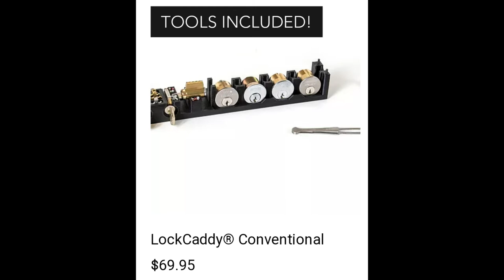Lockcaddy review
Comments and questions are encouraged but please be respectful.

All views and opinions are the alleged interaction with any product shown and not a fact stated by Wayne Winton and or Tri County Locksmith Service. The information shown in any video is 100% opinion of Wayne Winton and protected by the 1st amendment, the freedom of speech. Some products may be provided by the company being reviewed and others are purchased independently by Wayne Winton, Tri County Locksmith Service. Either way it does not reflect the content of the review. All products are given a fair equal chance to perform. All videos are property of Wayne Winton and all rights are reserved.

Publication, reproduction or distribution of this film by any means whatsoever - including without limitation electronic transmission via internet or e-mail, or re-uploading existing videos & re-uploading such material on any website anywhere in the world — is strictly prohibited without the prior written consent of Wayne Winton. Please note that Wayne Winton, Tri County Locksmith Service does not state any confirmed facts only personal opinions. Wayne Winton, Tri County Locksmith Service is not liable for any damage or loss through the use of products or techniques shown - Use at your own risk!